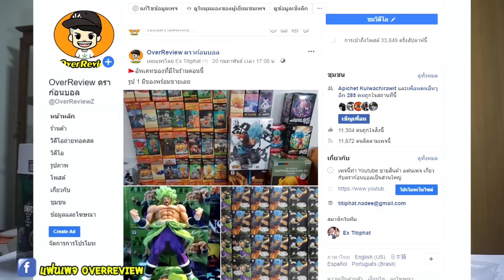Review : Piccolo BWFC Dragonball